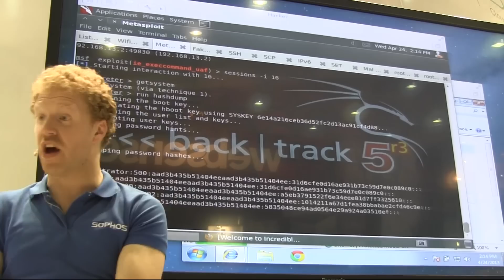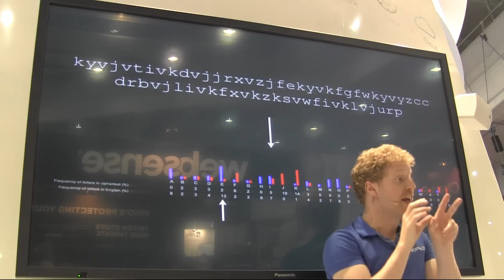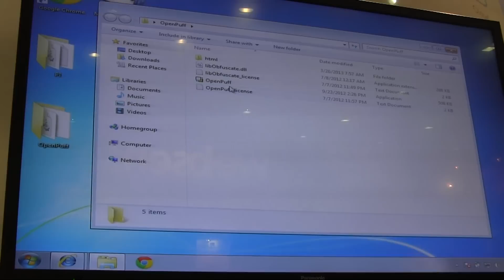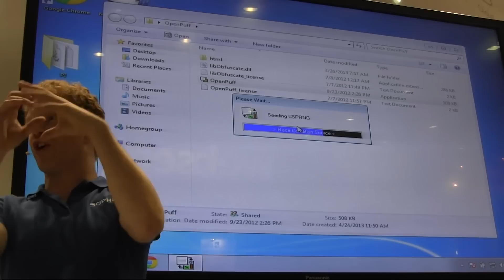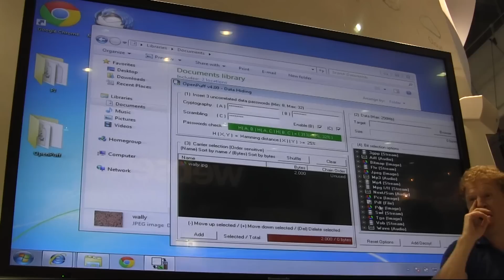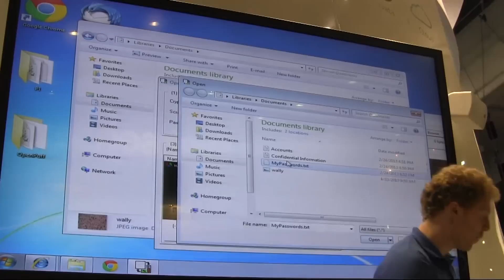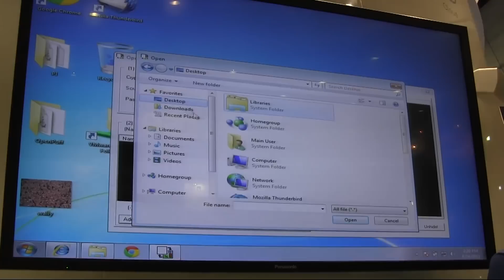Sophos conducts live hacking demo using cryptography [Video]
SECURITY FIRM Sophos has showed how hackers could exploit user data from victims' machines using cryptography.

Demoing the walkthrough at Infosecurity Europe 2013 conference in London, Sophos' director of technology strategy, James Lyne, explained how hackers hide large volumes of data in seemingly innocent files to steal of source code from a business, for example.

In the demo, Lyne shows how slightly reducing the quality of an image can leave space to hide as secret pattern using a freeware steganography tool called Openpuff, which will replace the original image on the victim's computer and steal the required data. &micro;